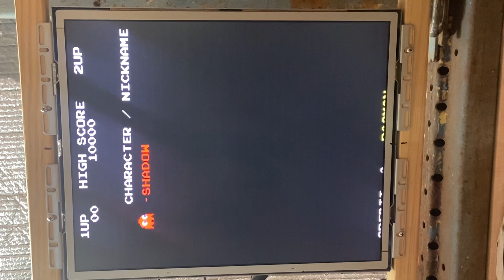Two Bit Multi Pacman Arcade pcb